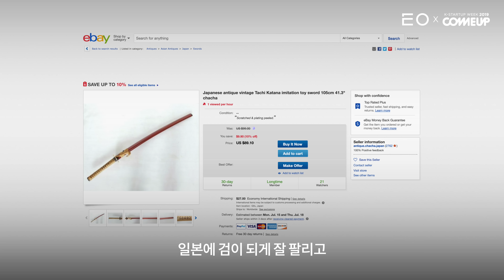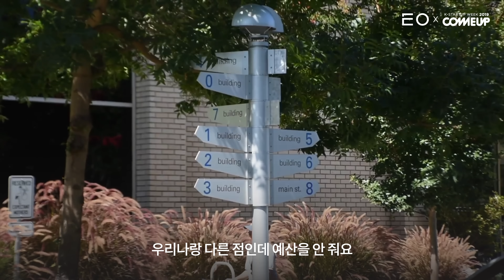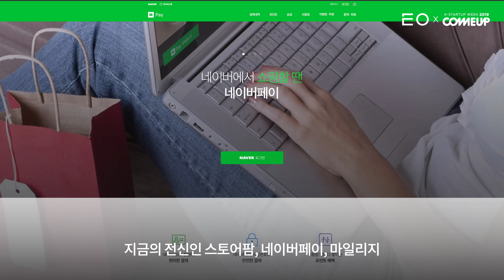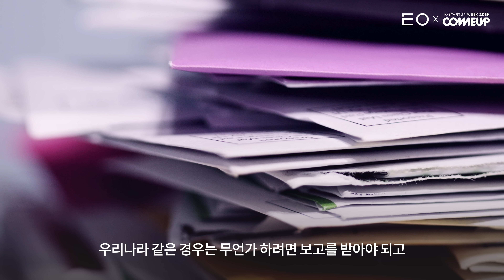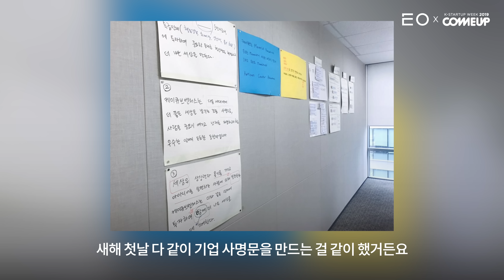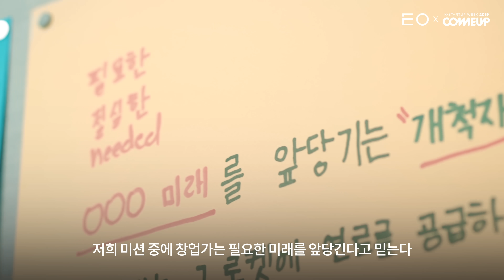[2024 카카오 신임 대표] 카카오벤처스 정신아 대표의 이야기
150여 곳이 넘는 스타트업에 투자한 스타트업 전문 투자사 카카오벤처스의 대표 파트너 정신아 님의 이야기입니다.

정신아 님은 BCG 컨설팅 그룹에서 이베이 APAC, 네이버 등 다양한 글로벌 기업에서 신사업들을 진두지휘한 후 카카오벤처스의 전신인 K-Cube Ventures로 이직하여 투자자로 활동, 현재 한국 스타트업 업계의 대표 투자사 중 한 곳인 카카오벤처스의 대표 파트너로서 일하고 있습니다.

카카오벤처스는 당근마켓, 두나무, 왓챠 등 포트폴리오와 성과도 뛰어나지만 내부 문화, 투자사 패밀리와의 관계 등에 새로운 관점을 갖고 다양한 시도들을 해나가는 것으로 업계에서 많이 알려져 있습니다.

카카오벤처스가 현재에 이르기까지의 이야기를 정신아 님의 커리어 이야기와 맞물려 담아봤습니다.

투자가 필요한 스타트업, 예비 창업가, 스타트업 투자 일에 관심있는 분들께 이 영상을 추천합니다.